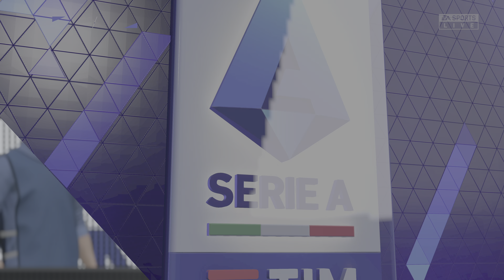Milan vs Torino | FIFA 23 Serie A 23/23 Gameplay PS5 [4K60]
Serie A TIM 2023/2024 Milan vs Torino FIFA 23 Gameplay PS5 4K60

Milan vs Torino Full Match Gameplay Serie A

Partite reali giocate su FIFA 23.
Tutti i video caricati sul canale sono presi dal videogioco FIFA 23 per puro intrattenimento.